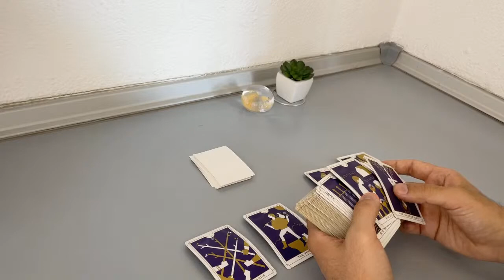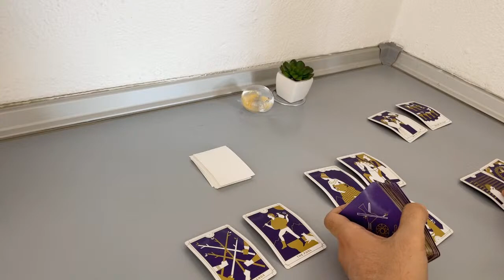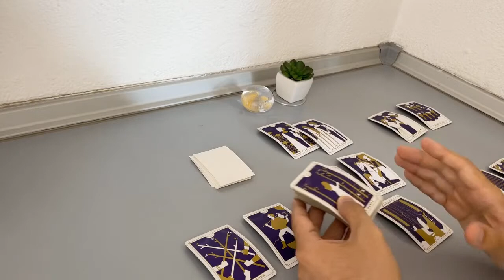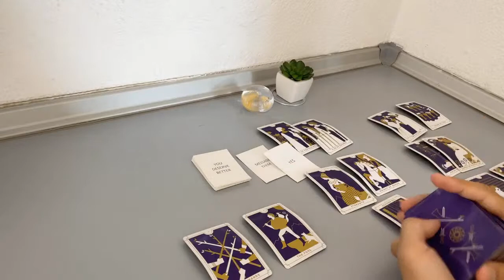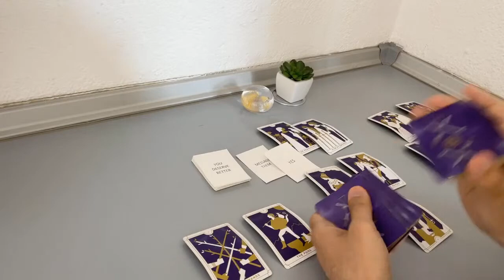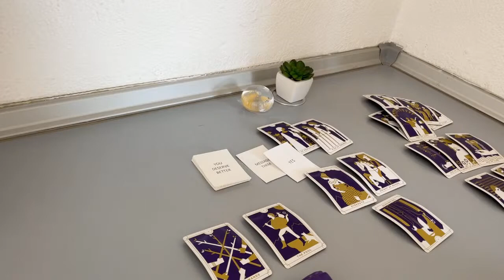SCORPIO - This is their possible action… (JULY, Tarot Love Reading)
(Limited Availability)